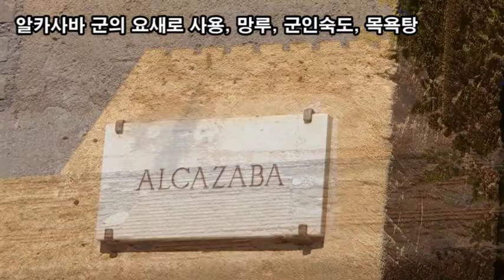랜선힐링여행, 알함브라 궁전, 스페인 이슬람 문화의 꽃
알함브라 궁전,
스페인 이슬람 문화의 꽃

711년 스페인 남부를 침략한 이슬람 왕조는 1492년 이샤벨여왕이 국토통일 전까지 거점
해발 700m의 산자락에 건축, 정교한 아라베스크 문양과 이슬람의 정원 양식
시에라 네바다 만년설이 녹은 물을 수원으로 사용 일년 내내 물이 마르지 않음